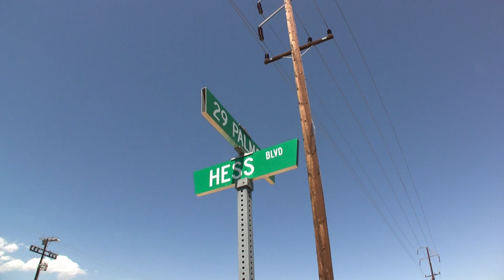Rocket Boys of the High Desert.m2t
Featuring Jeremy and Zachary launching there rockets in the high desert of Twentynine Palms, Ca. Filmed with a Sony Z5U in 120fps "Slow Motion".